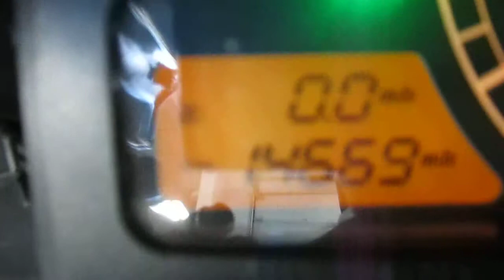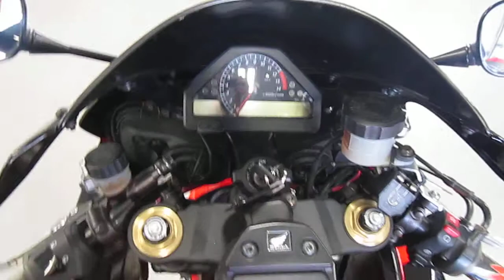2006 Honda CBR 1000RR @ iMotorsports 9337